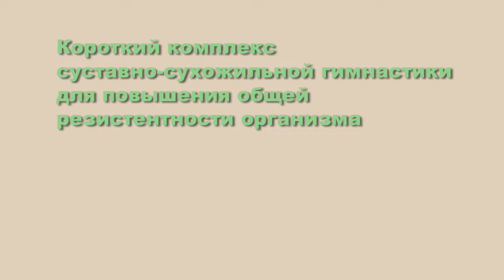Йога гимнастика 2